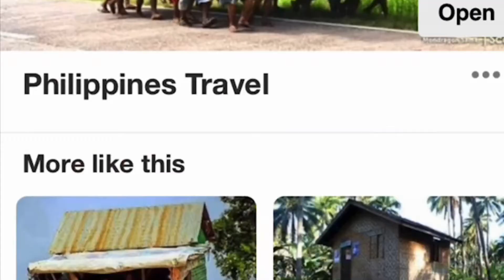Heard Ministries Trailer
About the mission of Heard Ministries to the human kind